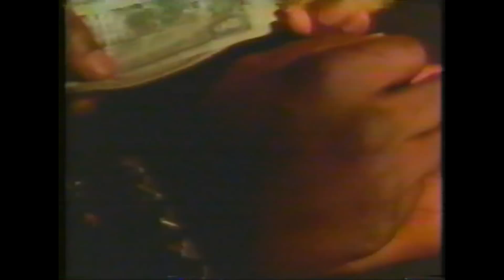Queensryche EMPIRE Interviews (Part 1)